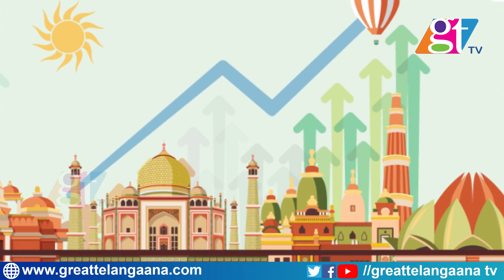ప్రపంచ ఆకర్షనీయ ప్రదేశాల్లో భారత్ | Indian cities in the world’s most attractive places | GT TV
Indian cities in the world’s most attractive places | Latest News | GT TV